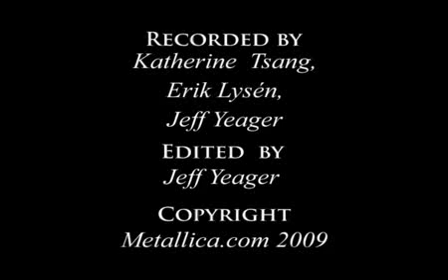Metallica: Ride the Lightning (Sheffield, England - February 28, 2009)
Fly on the wall footage shot by the MetOnTour reporter on February 28, 2009 in Sheffield, England.  Footage includes the band in the Met Club Meet & Greet, warming up in the Tuning Room and "Ride the Lightning" live from the gig.